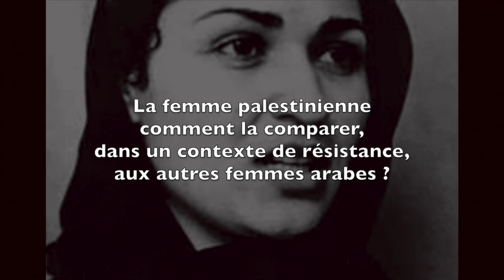Nawal Saadawi à Montréal 1988. Entrevue réalisé par Mohamed Lotfi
Nawal Saadaoui, notre Simone de Beauvoir est décédée le 21 mars 2021 à l'âge de 90 ans.
Elle m'a fait l'honneur de m'accorder une entrevue à la fin des années 80. Nous étions bloqués dans une voiture à la sortie d'une conférence qu'elle venait de donner au YWCI au centre-ville de Montréal. Autour de la voiture, des hommes barbus lui criaient leur haine en tapant sur le toit de la voiture. En aucun moment, au cours de cette entrevue, cette femme n'a été déconcentrée par les intimidations et les insultes. Telle une pyramide face aux tempêtes. Écrivaine, médecin-psychiatre, féministe, sociologue et auteure d'une cinquantaine de livres, cette femme est une source d'inspiration inépuisable pour tous les combats contre le patriarcat. En 1958, elle publie "Mémoires d’une femme docteur", considéré comme une des premières œuvres littéraires féministes. En 1978, elle publie "Le voile" dans lequel, elle aborde sans tabou la sexualité d'une femme. Ses écrits font souvent objet de polémiques et parfois de censure. En 2007, elle publie une pièce de théâtre en arabe intitulée "Dieu démissionne à la réunion au sommet". L'université islamique du Caire lui intente un procès qu'elle gagnera en 2008. Je retiens de ce court moment passé auprès d'elle, une voix et un regard que je reconnais chaque fois que les vents de youtube me ramènent à elle. Cette femme est animée par un humanisme grand comme l'Égypte.
Repose en paix grande dame.